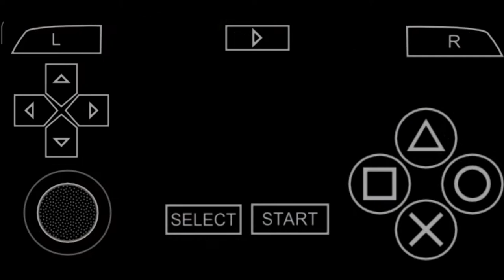Need For Speed Most Wanted 5-1-0 | 15 Ho Seun "Sonny" | Bonus Part Challenge | Tournament Gameplay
0:00 Introduction
0:21 Race 1
5:03 Race 2
14:25 Race 3